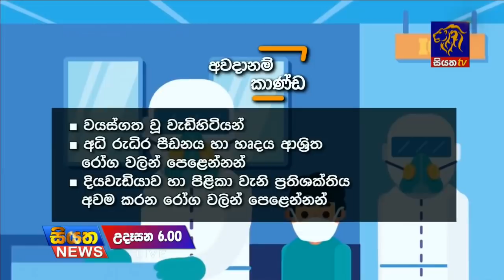Siyatha News | 06.00 AM | 22 – 03 – 2020